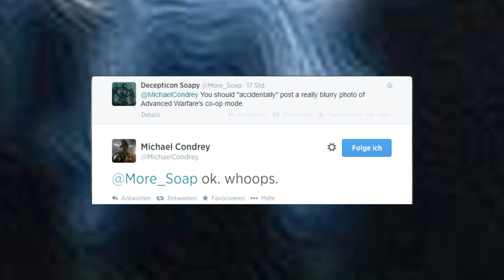Call of Duty: Advanced Warfare - COOP-TEASER! Bild veröffentlicht! (German/Deutsch)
Michael Condrey hat auf Twitter ein erstes Bild zum Coop-Modus von COD: AW veröffentlicht! Viel sieht man leider nicht. :D

Call of Duty: Advanced Warfare kaufen:
Amazon - MMOGA